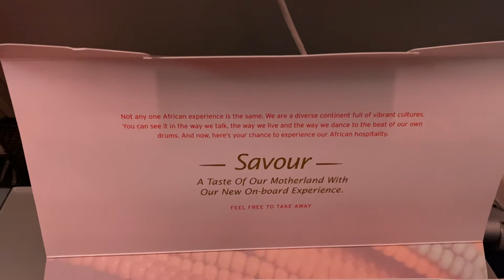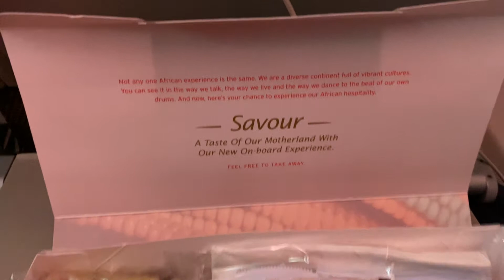Kenya Airways - In-flight meals. Also check: Ethiopian Airlines - In-flight meals